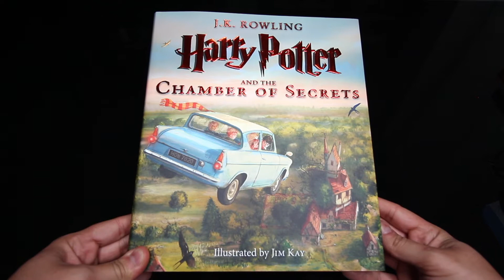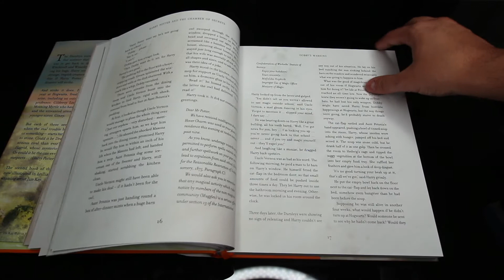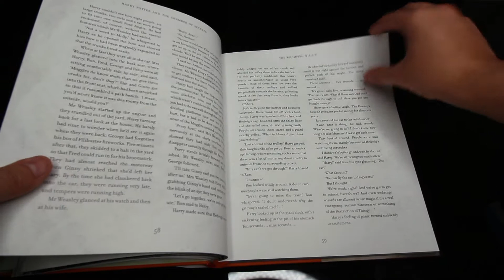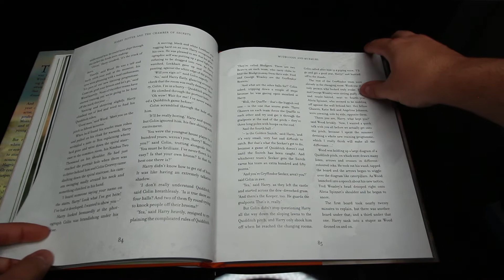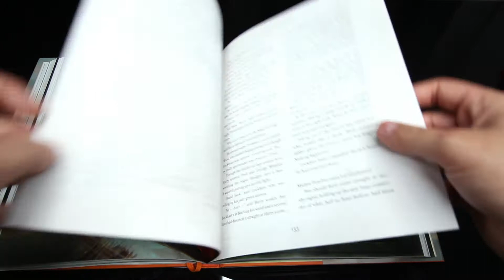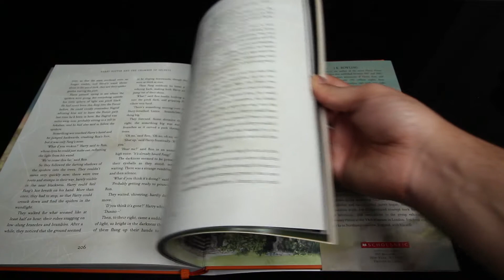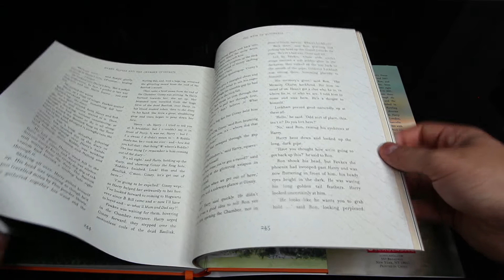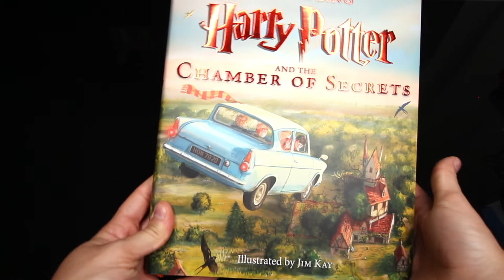Harry Potter And The Chamber Of Secrets Illustrated Flip Through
Hey guys, today we are doing a flip through of the illustrated version of harry potter and the chamber of secrets!